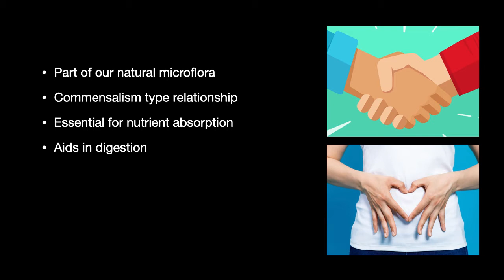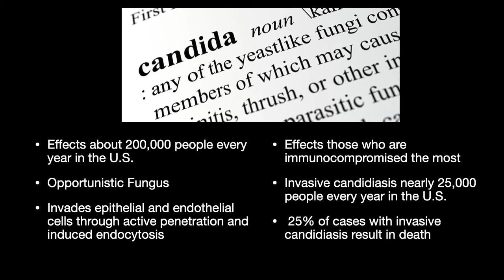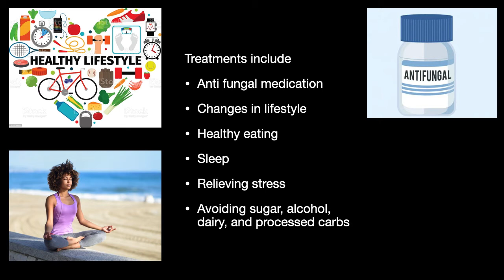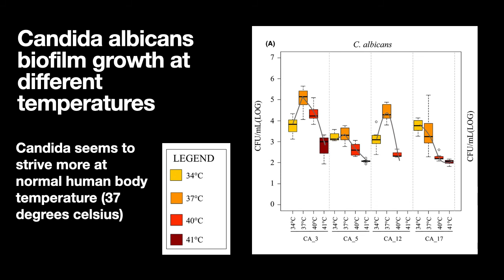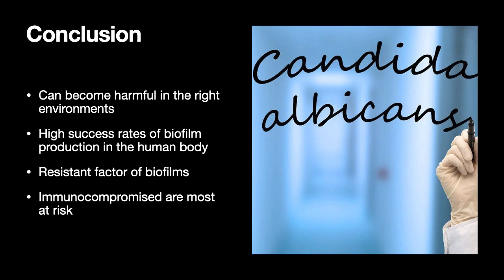Friend or Foe - Candida albicans